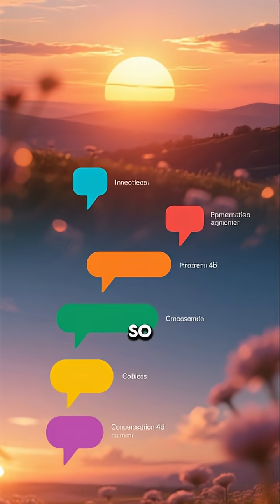What colour is the Sun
Prepare to have your mind blown, because everything you've been taught about the sun's color is a lie. We draw it as a yellow circle, we call it "Old Yeller," but the sun isn't yellow at all—it's actually brilliant white. Think about it: if the sun were truly yellow, then fresh, white snow would appear yellow in broad daylight, but it doesn't. The yellow color you see is just an illusion, a clever trick played on your eyes by our own planet's atmosphere.
So, what's really going on? Our atmosphere acts like a giant filter for sunlight. As the white light from the sun enters our atmosphere, tiny particles in the air scatter the blue light in all directions. This scattered blue light is precisely what makes our sky look blue. When you take the blue part of the light spectrum away from pure white light, the colors that are left over—yellows, oranges, and reds—are what continue straight to your eyes, making the sun appear yellow.
This is also the secret behind those breathtaking red and orange sunsets. When the sun is on the horizon, its light has to travel through a much thicker slice of the atmosphere to reach you. This extra distance scatters away even more of the blue light, leaving behind only the most intense oranges and reds for you to see. So, the sun is white, the sky is blue, and sunsets are red, all thanks to the same amazing atmospheric effect.